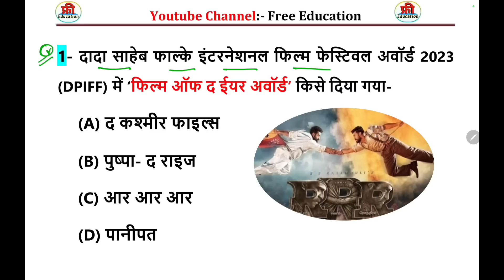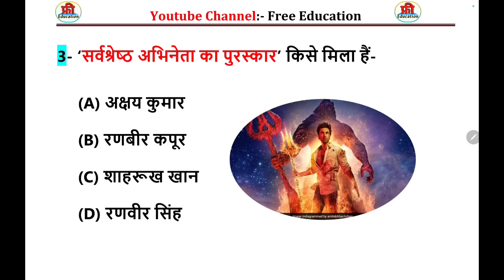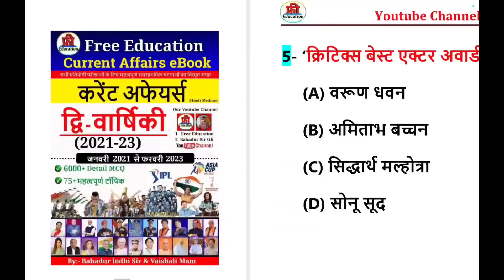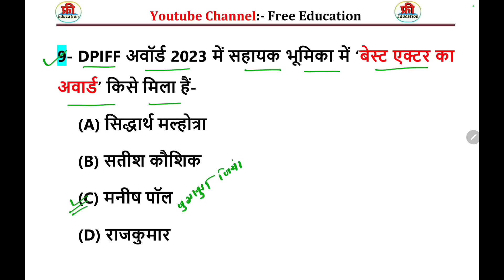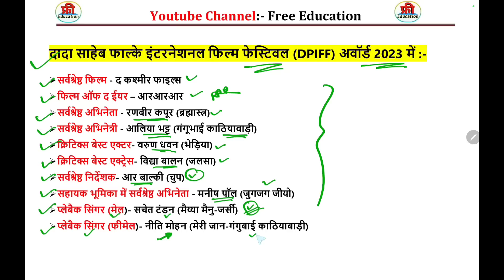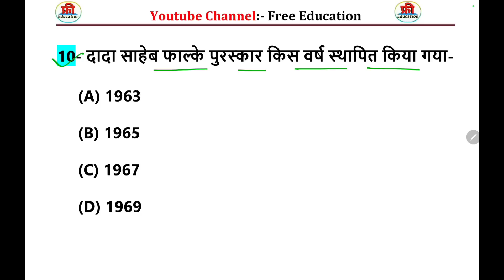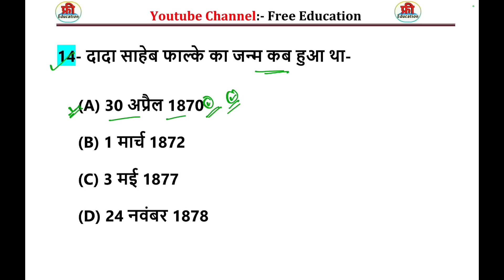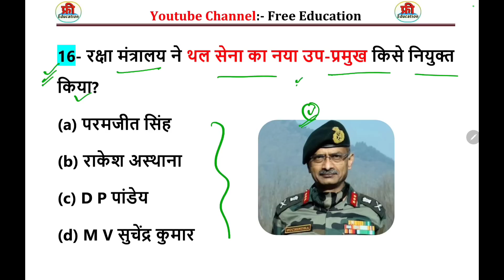दादा साहेब फाल्के फिल्म पुरस्कार 2023 | Dada Saheb Phalke Film Puraskar 2023 | Current Affairs 2023